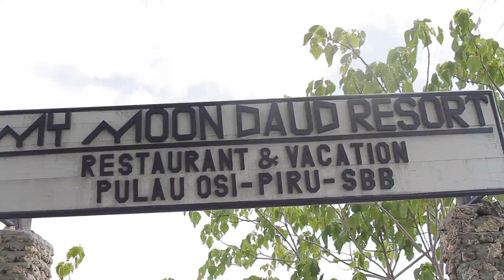Teaser CMC Ambon - Seram Touring 2015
CMC Cibubur Touring Ambon - Pulau Seram, Maluku, Indonesia, 3 - 7 Februari 2015.